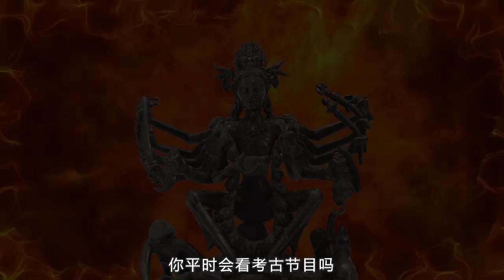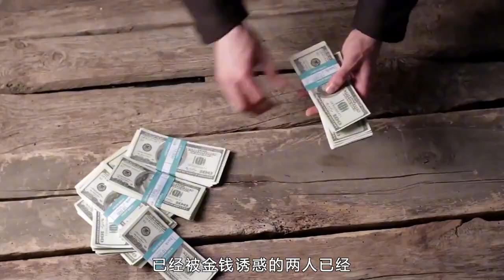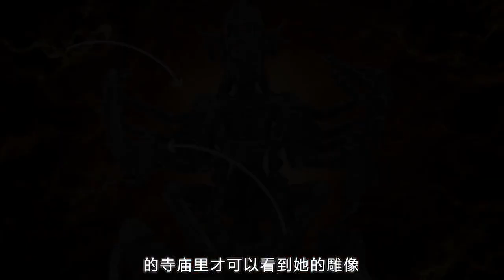盘点3个可怕的考古发现，你知道恰门陀吗？为用尸体换钱杀害17人